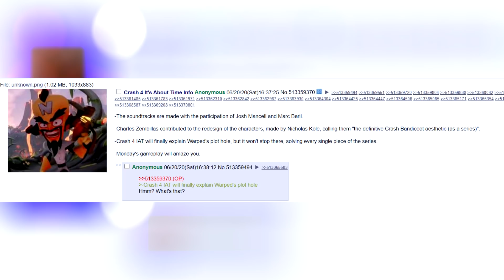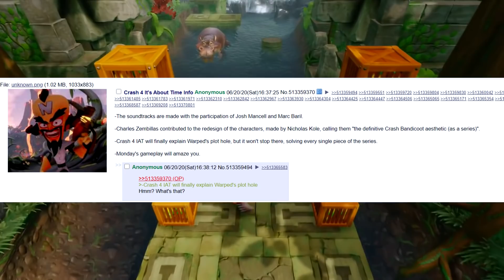Mais informações IMPORTANTES vazadas de Crash Bandicoot 4 (E não são as Imagens)!!!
No vídeo de hoje eu vou falar sobre o Crash Bandicoot 4.